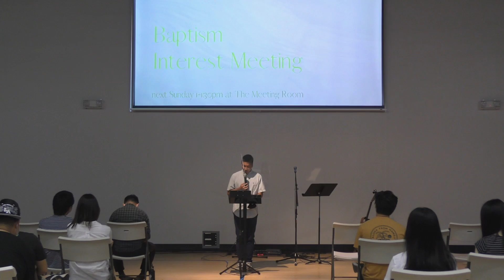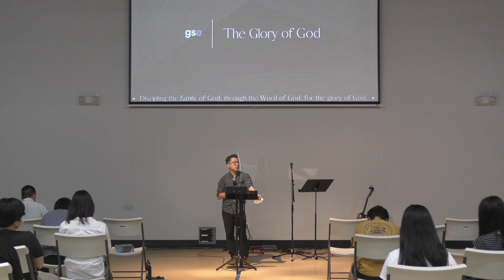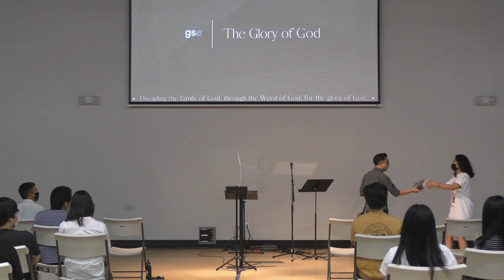Good Stewards Retreat: The Glory of God | Session 4